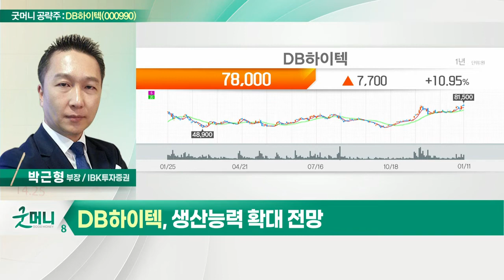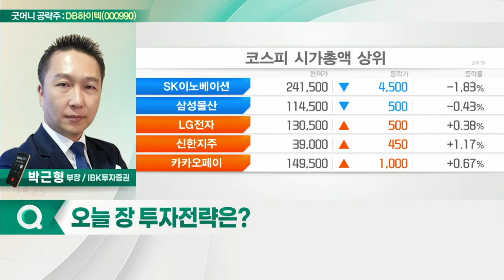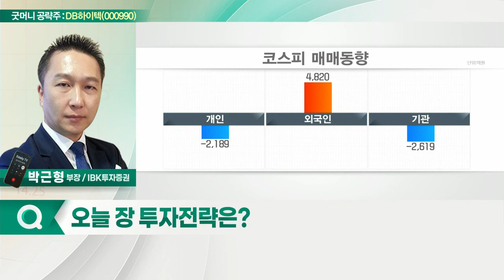DB하이텍(000990)... 4분기 실적 서프라이즈 전망_굿머니 공략주 (20220112)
- 4분기 실적 서프라이즈 전망
- 파운드리 판가 인상 지속
- 생산능력 확대 전망